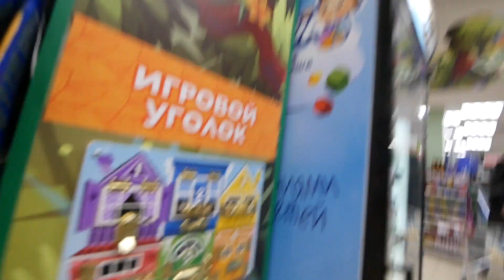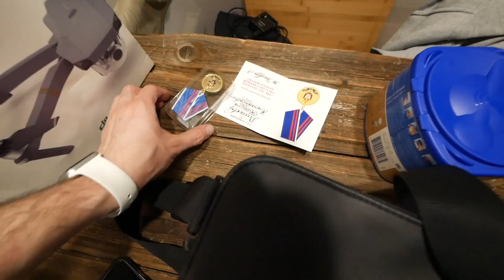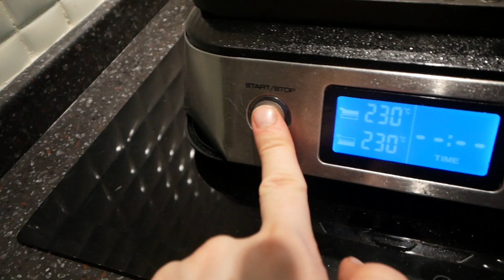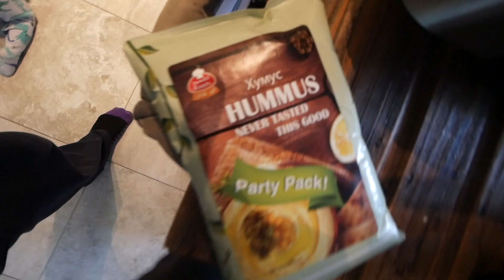ХВАТИТ РЖАТЬ! | Самый Семейный Влог 222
Промо код "РУКАВИЧКИ" (для приятных подарков от kenwood)

Привет! Нас зовут Лиза и Никита мы живем в городе Москва и у нас три собаки!) Шпиц - Никки, Чихуа-хуа - Рикки и Дворняжка - Мишель (Миша)  А 10.04.17 У нас родилась дочь Эмилия (Эмма) Теперь мы молодые родители ))  Долгое время этот канал назывался "блог ведущего" почему, узнаете в видео, а теперь это "Самый Семейный Влог" )  В наших видео мы делимся с вами нашим позитивом и хорошим настроением! Добро пожаловать в нашу жизнь!)